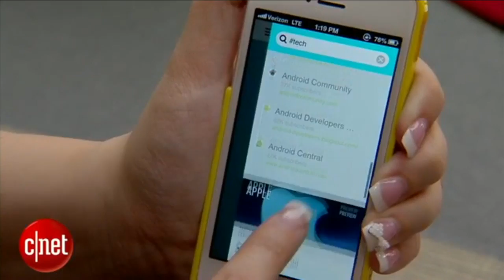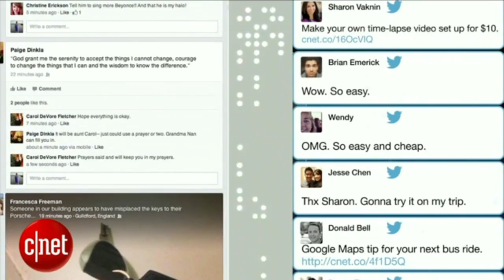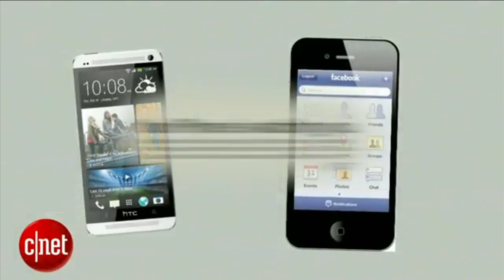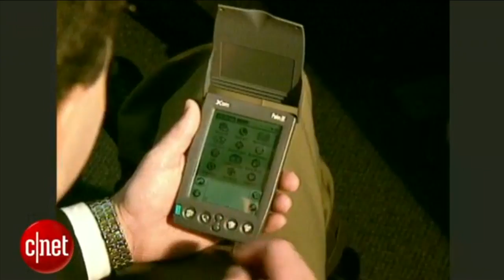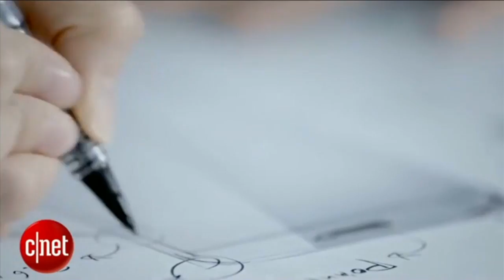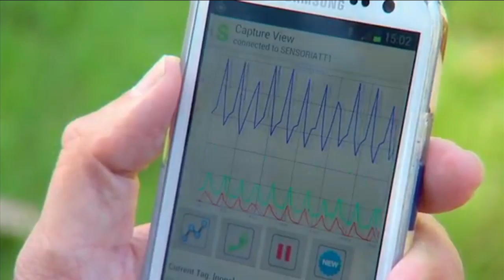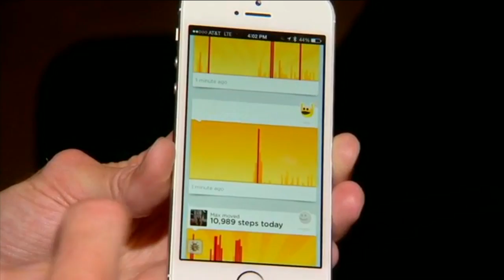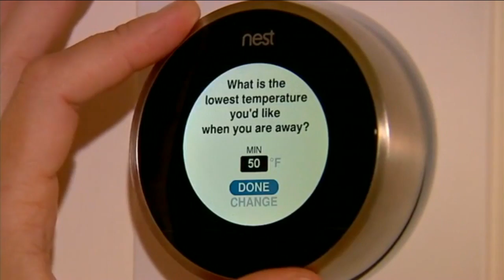The Next Big Thing SuperSession: The new hardware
Brian Cooley and Tim Stevens discuss sensor-based hardware innovations with top leaders in the tech industry.